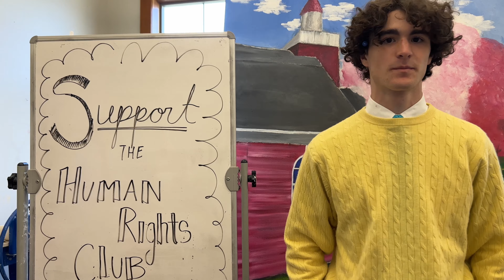B.A.S.H. 2022 - Human Rights Club